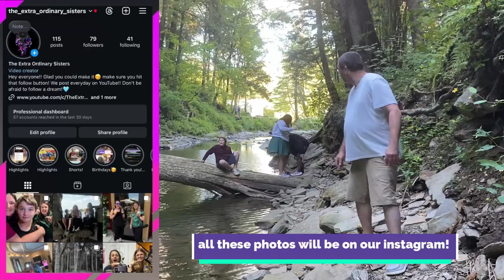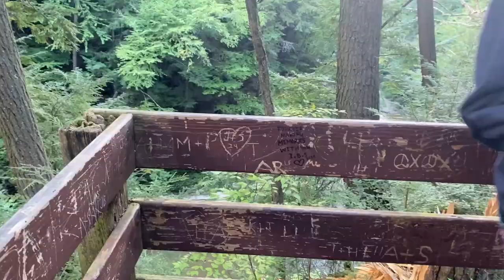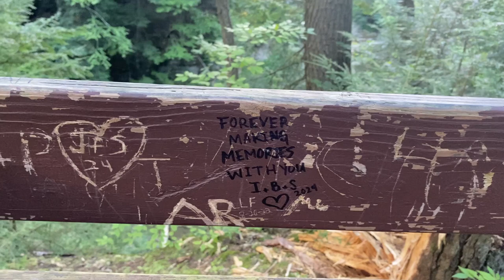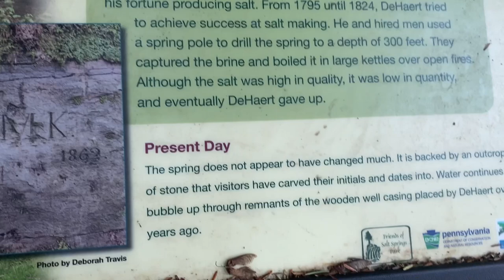Salt Springs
we went on an adventure! we went to salt springs! check out these beautiful waterfalls!